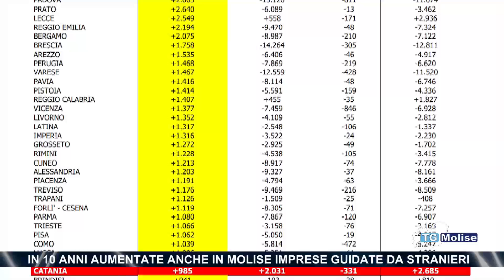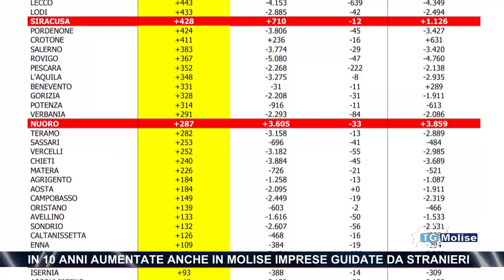In 10 anni aumentate anche in Molise imprese guidate da stranieri